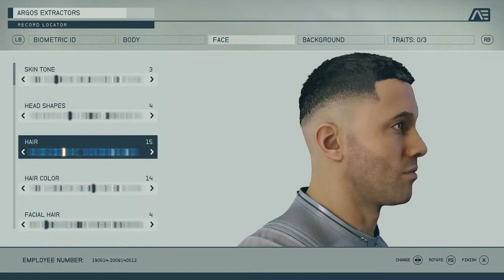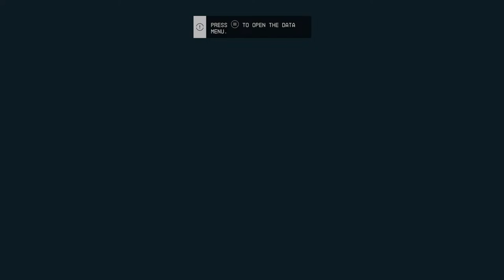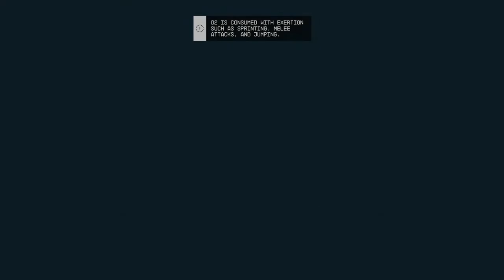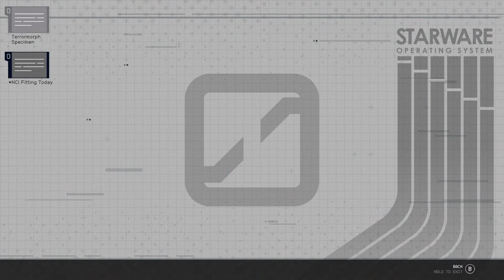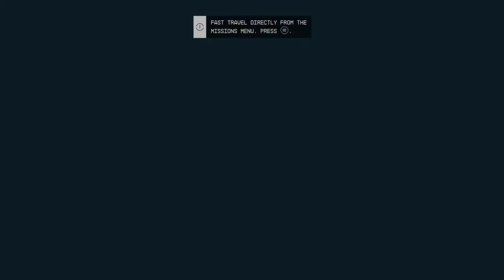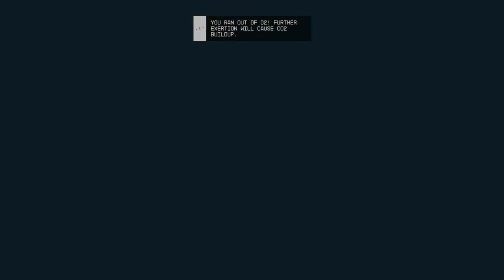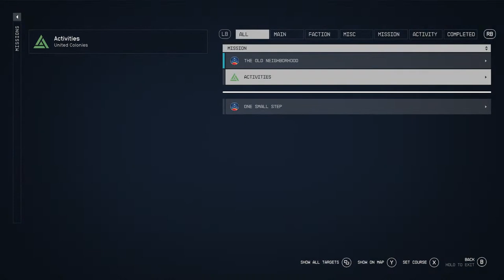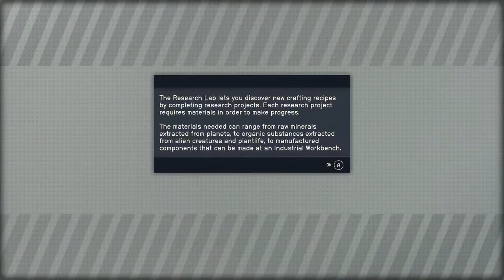Starfield 1st Playthrough! Expert Talker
I like talking builds, lets see how far that takes us in this game!